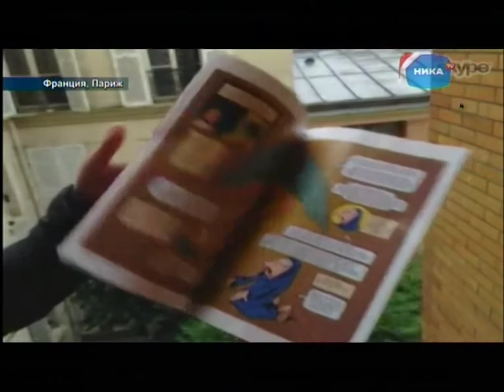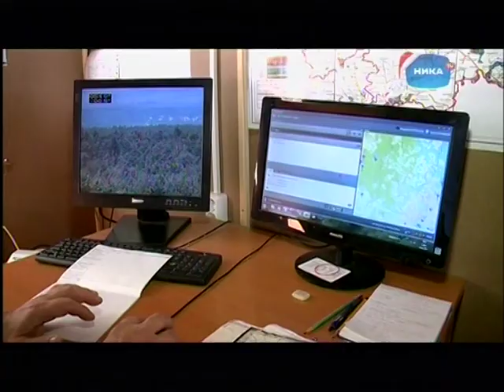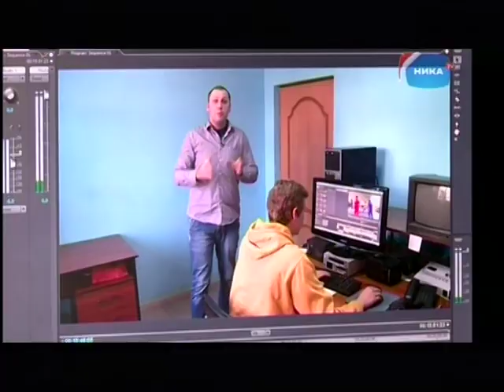Выпуск новостей 8 января, 14:30